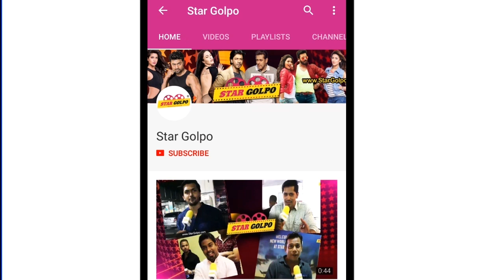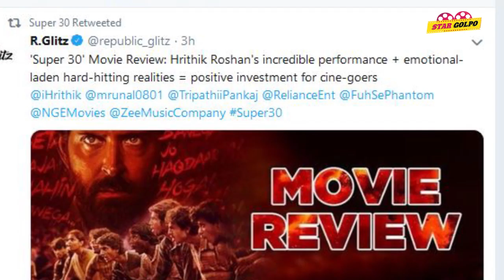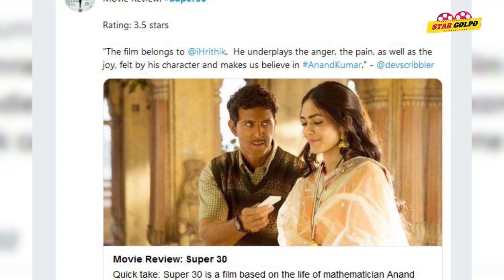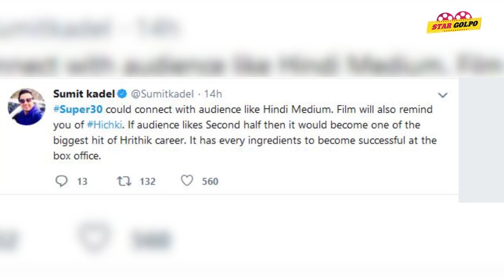Super 30 মুভি ক্রিটিক্সদের কেমন লাগলো?? Super 30 Movie Critics Review | Hrithik Roshan | Star golpo